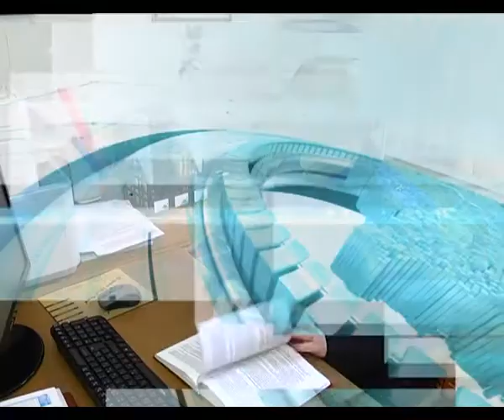Де-факто 15 02 2018